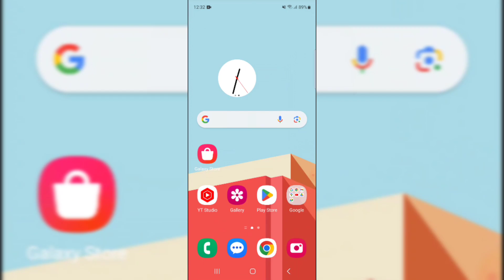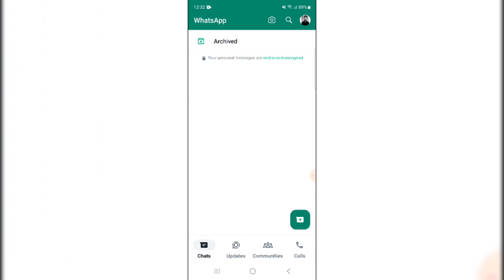How To Remove Channel From WhatsApp Status | Whatsapp Channel Update kaise Hataye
releted searches-
how to Remove whatsapp channel update
how to remove whatsapp channel update option
WhatsApp channel kaise hataye
how to remove WhatsApp channel option
WhatsApp update
WhatsApp channel update
WhatsApp channel option